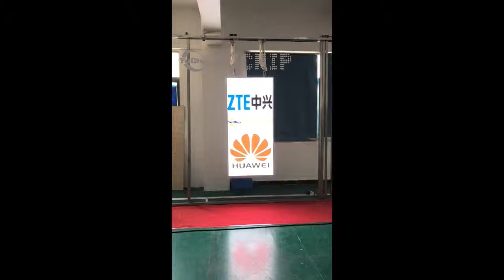Indoor LED PostAir P2.5 Pro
1. P2.5 supports a variety of installation methods: hanging, standing and wall mounting;
2. LED PostAir supports asynchronous mode, Wifi mode, USB mode and 4G control;
3. Support front maintenance, ultra-thin LED PostAir P2.5 Pro, the size is  800x1760x80mm,
4. The size, pixel pitch and resolution of Indoor LED PostAir P2.5 can be customized.

For more products, please visit:yuchip-led.com